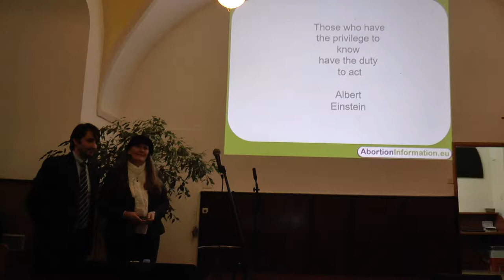Salome Irene van der Wene we Wrocławiu. 19.10.2017 5